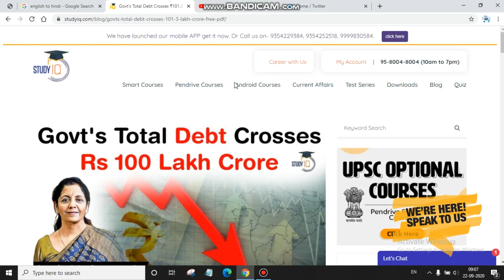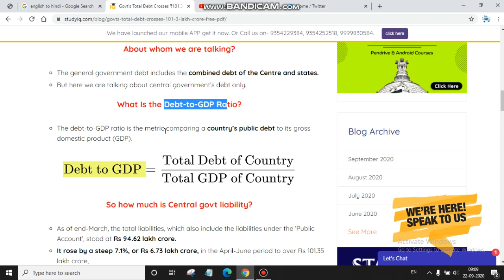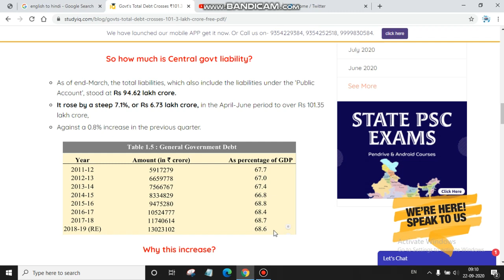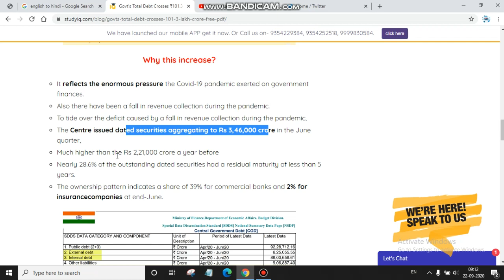Indian Government total debt crosses Rs100 lakh crore for the first time - Know in Hindi | in Brief.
About whom we are talking? The general government debt includes the combined debt of the Centre and states. But here we are talking about central government’s debt only. What Is the Debt-to-GDP Ratio? The debt-to-GDP ratio is the metric comparing a country’s public debt to its gross domestic product (GDP). So how much is Central govt liability? As of end-March, the total liabilities, which also include the liabilities under the ‘Public Account’, stood at Rs 94.62 lakh crore. It rose by a steep 7.1%, or Rs 6.73 lakh crore, in the April-June period to over Rs 101.35 lakh crore, Against a 0.8% increase in the previous quarter. Why this increase? It reflects the enormous pressure the Covid-19 pandemic exerted on government finances. Also there have been a fall in revenue collection during the pandemic. To tide over the deficit caused by a fall in revenue collection during the pandemic, The Centre issued dated securities aggregating to Rs 3,46,000 crore in the June quarter, Much higher than the Rs 2,21,000 crore a year before Nearly 28.6% of the outstanding dated securities had a residual maturity of less than 5 years. The ownership pattern indicates a share of 39% for commercial banks and 2% for insurancecompanies at end-June. What Does the higher Debt indicate? As a rule, the higher a country’s debt-to-GDP ratio climbs, the higher its risk of default becomes. When a country defaults on its debt, it often triggers financial panic in domestic and international markets. What will be the effect of the coronavirus on the already slowing Indian economy? How will COVID 19 impact India's economy? How will the Indian economy survive the impact of the coronavirus pandemic? What will be the impact of Covid-19 on the Indian economy and GDP for the year 2020? How can India rebuild its economy after the coronavirus lockdown? How will covid 19 damage the Indian economy? Is the Indian economy also slowing down due to coronavirus? How? How long will it take for the economy to recover once the COVID-19 pandemic is over in India? Is it true that maximum number of coronavirus cases in India are Muslims. (I am not a racist, just a query). What may be the reasons in case its true? How will the coronavirus in China affect India's economy? How is the Indian economy affected by the coronavirus Covid-19? Will the Corona virus give an advantage for India in terms of economy growth? What can RBI do to soften the coronavirus impact on the Indian economy? What is the introduction coronavirus effect on the Indian economy, and how do you overcome that situation? How will the value of rupee be affected by coronavirus? Related Questions What will be the effect of the coronavirus on the already slowing Indian economy? How will COVID 19 impact India's economy? How will the Indian economy survive the impact of the coronavirus pandemic? What will be the impact of Covid-19 on the Indian economy and GDP for the year 2020? How can India rebuild its economy after the coronavirus lockdown? How will covid 19 damage the Indian economy? What will be the effect of the coronavirus on the already slowing Indian economy? Has Narendra Modi destroyed the Indian economy? What does Good think of the Indian economy due to coronavirus? How will the new coronavirus affect China's economy? How did Modi destroy the Indian economy? Is Narendra Modi failing to control the corona virus? What are your views about Modi Government's handling of Coronavirus pandemic so far? Do you think they did good enough job or it's a failure? What do you think? What do you think of Narendra Modi ordering a "complete" lockdown for India's 1.3 billion people for 3 weeks to stop the spread of the coronavirus? What can RBI do to soften the coronavirus impact on the Indian economy? What if the coronavirus crisis had hit India under Manmohan Singh, not Narendra Modi? How is coronavirus affecting the economy of India and other countries? What will PM Narendra Modi's economic response task force do to nullify the impacts of coronavirus on the Indian economy? How much is the Indian economy resistant during coronavirus? What will be the downfall for Modi? How would the coronavirus affect the Indian economy? Related Questions What will be the effect of the coronavirus on the already slowing Indian economy? Has Narendra Modi destroyed the Indian economy? What does Good think of the Indian economy due to coronavirus? How will the new coronavirus affect China's economy? How did Modi destroy the Indian economy? Is Narendra Modi failing to control the corona virus? Nirmala sitharaman is clearly not capable of handling the current downturn in the India economy. Who according to you are the best candidates in BJP to replace her? Is Nirmala Sitharaman the worst finance minister India has ever had? Has Nirmala Sitharaman failed as a finance minister? People have been blaming Nirmala Sitharaman for the mess Indian economy is heading towards.